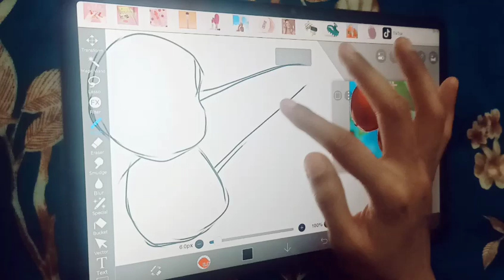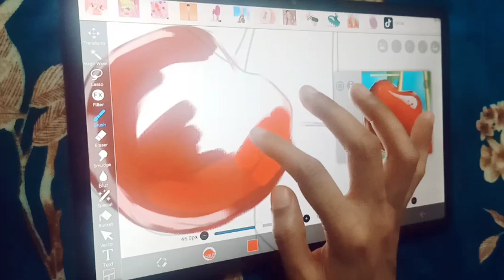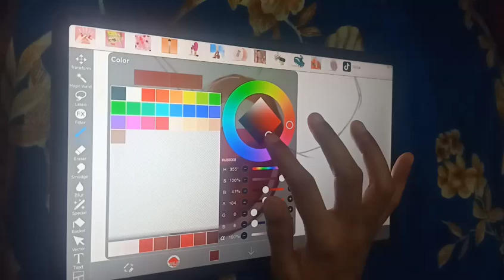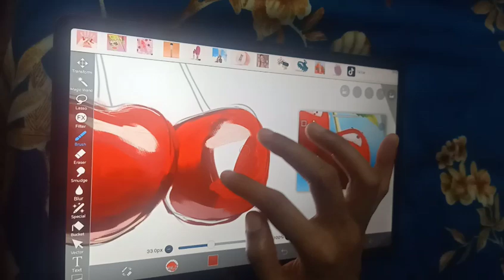ibis paint x tutorial oil painting || Digital art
how to draw in ibis paint
ibis paint tutorial
oil painting